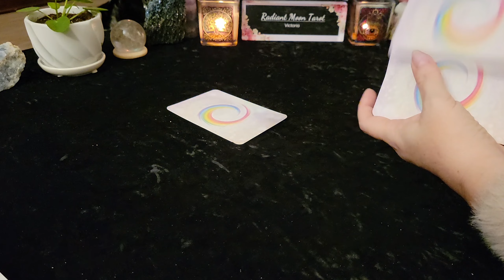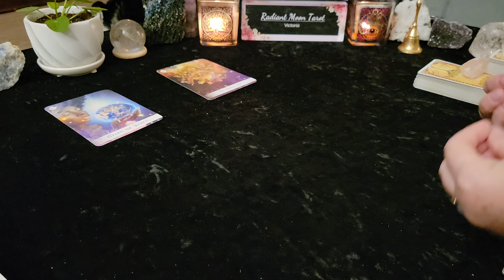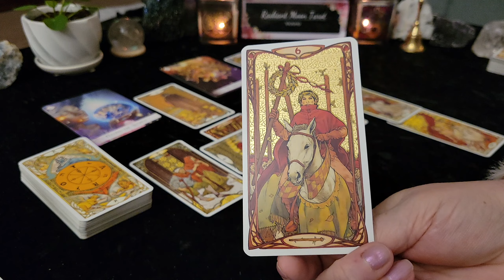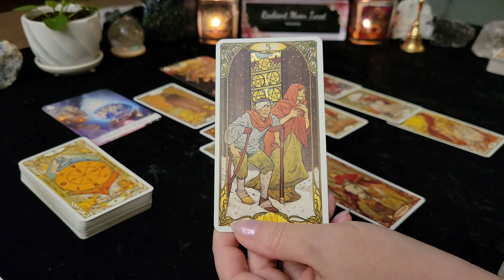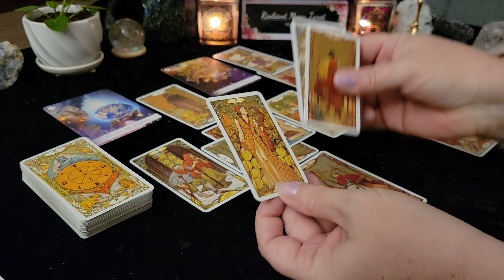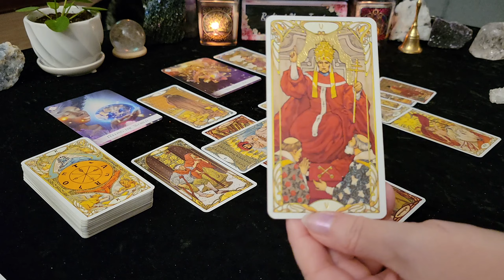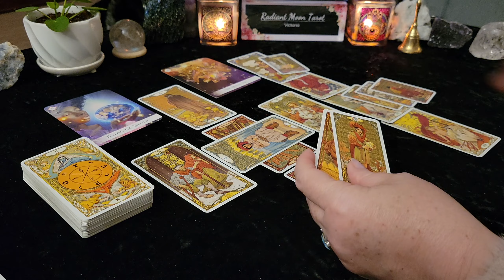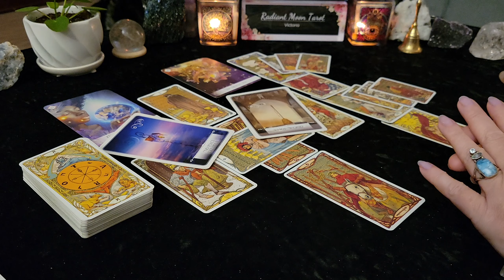LEO *The World is Your Oyster - Your Wishes can come true!** MONEY & CAREER MAY 2023 Reading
This is your MAY 2023 MONEY & CAREER Tarot & Oracle Card Reading for all LEO Sun, Moon & rising signs.

Decks used in this reading:
Golden Art Nouveau
Golden Art Nouveau Mini
Wisdom of the Oracle
Oracle of the 7 Energies
Promo links:

Victoria XOXO